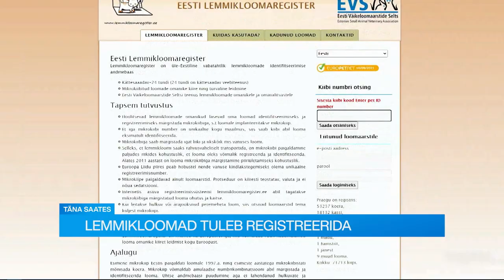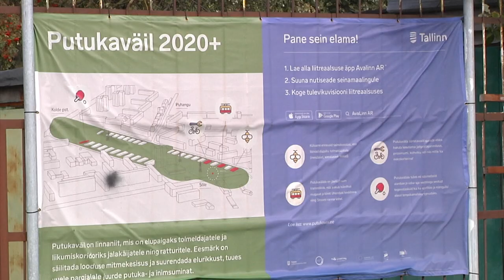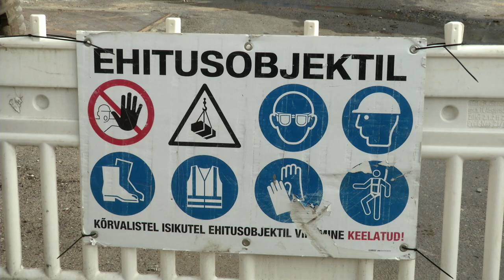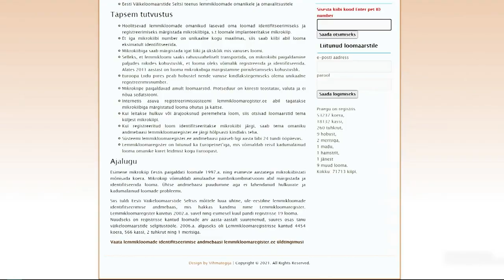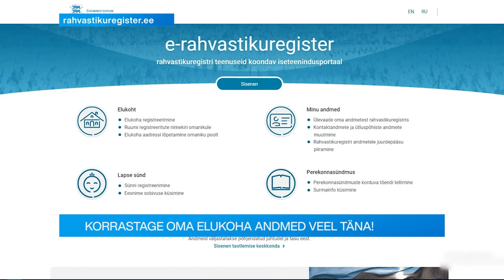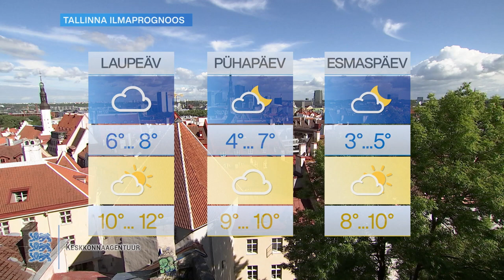17.09.2021 - Tallinna uudised